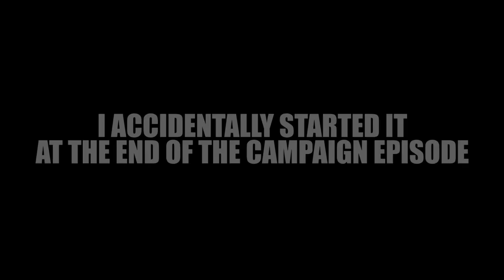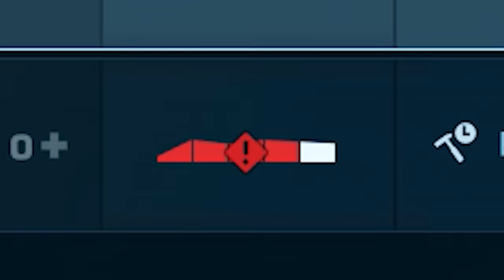PACK ATTACK!!! - COMPLETE JURASSIC PARK CHAOS THEORY | Jurassic World Evolution 2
Jurassic World Evolution 2's New mode Chaos Theory! But what is it like!?